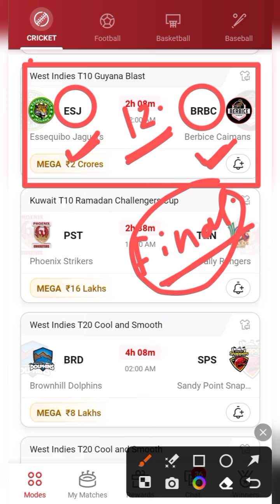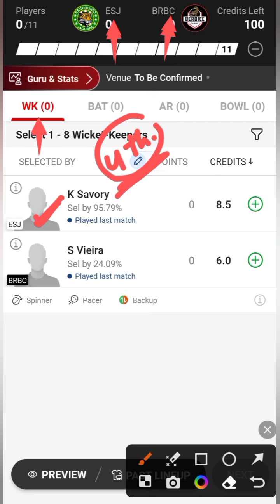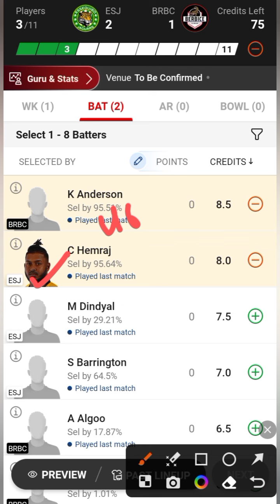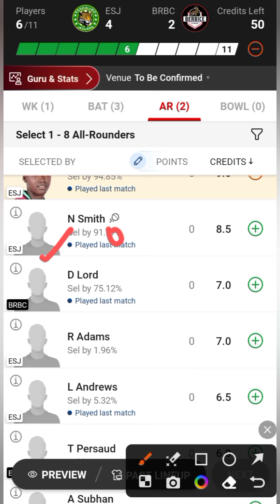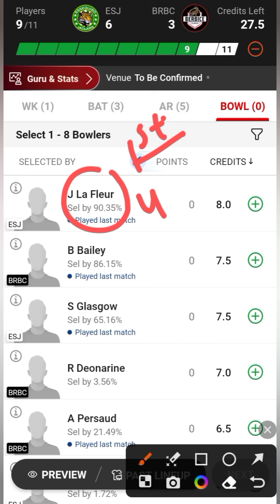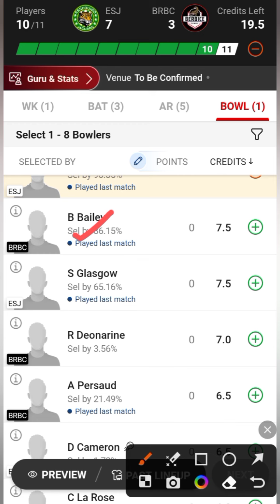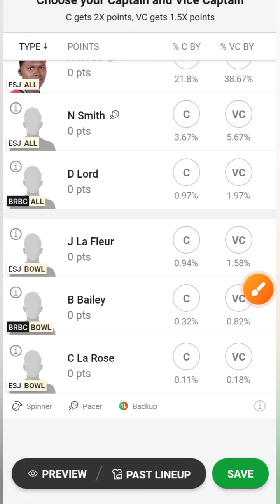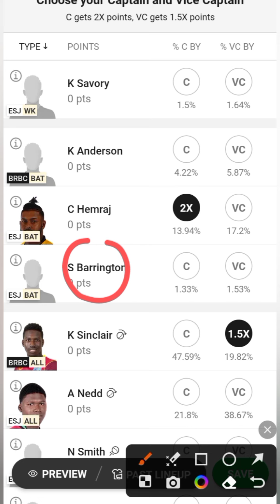ESJ VS BRBC / ESJ VS BRBC Dream11 / ESJ VS BRBC Dream11 Prediction / ESJ VS BRBC Dream11 Today Match